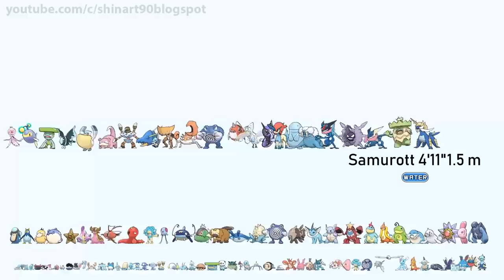All WATER Pokemon From Smallest to Biggest